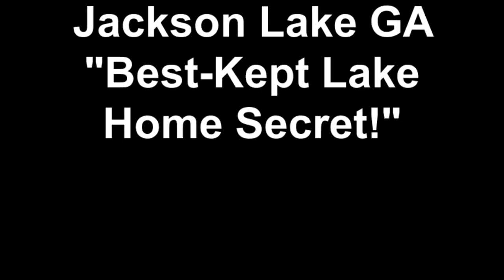Homes for Sale on Jackson Lake GA! Best Kept Lake Home Secret!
Lakefront homes from $169,900 in Turtle Cove on Jackson Lake a/k/a Lake Jackson in Monticello, Georgia! An easy one-hour commute to Atlanta and Hartsfield International Airport! Kids of all ages love wakeboarding, jetskiing and tubing along Lake Jackson's 135 miles of shoreline! Turtle Cove "Members Only" Community is loaded with amenities: Golf Course, Tennis, Indoor/Outdoor Olympic Swimming Pool, 6 Private, Sandy Beaches with Boat Launches and Picnic Facilities. Turtle Cove Clubhouse, Restaurant and Lounge hosts a full Calendar of Activities! Whether you're looking for an affordable weekend get-away or full-time, low-key country club living, Turtle Cove has just what you're looking for! Hopefully I've now got you thinking about living a lifestyle that feels like you're on a perpetual vacation! I live here, and that is honestly what it feels like! I'm on vacation. at home. every day!!! But it's only fair to warn you: you just might not want to leave! for full and up-to-date details of all available lake homes!
Don't forget to request a copy of my FREE REPORT: "10 Questions You Must Ask BEFORE You Buy a Lake Home!!!" See you soon!!!